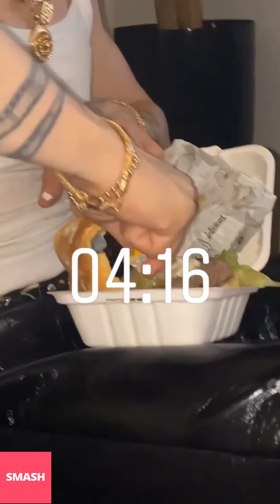AMEDEO PREZIOSI NUOVE INSTAGRAM STORIES!